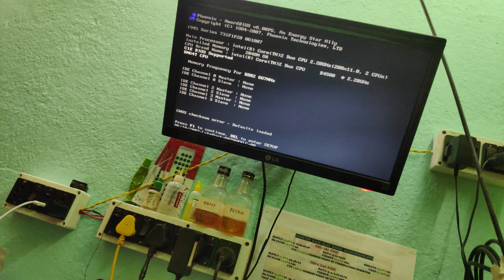FOXCONN G31 MOTHERBOARD NO DISPLAY PROBLEM SOLVED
FOXCONN G31 MOTHERBOARD NO DISPLAY PROBLEM SOLVED BY IMMIINFO